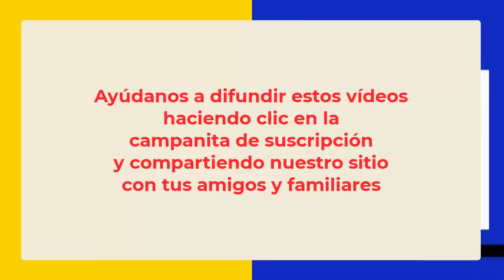5569 HABLEMOS DE HOMOSEXUALIDAD, miremos si es curable TAZA DE CAFÉ CON AURELIO MEJIA Y GLORIA COSS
HABLEMOS DE HOMOSEXUALIDAD, miremos si es curable. TAZA DE CAFÉ CON AURELIO MEJIA Y GLORIA COSSIO, Medellín, Colombia, 14 mayo 2023.

HABLEMOS DE HOMOSEXUALIDAD. ¿ES UNA ENFERMEDAD?

Espero que esta charla de hoy os ayude a comprender mejor la sexualidad de vuestro/a hijo/a, y lo que esto significa para la relación futura con él/ella. Así como aceptamos un hijo cuando es ciego, sordo, mudo o especial, también deberíamos aceptarlo cuando siente y piensa distinto de su sexualidad.
Si su hijo es gay, lesbiana o bisexual, entienda que no es el único, ni el primero ni el último. Aprenda a comprenderlo y amarlo tal como es. La mayoría de los padres no están preparados para escuchar: “Mamá, papá, soy homosexual”. Su primera reacción es de incredulidad, de culpa y de culpar. Luego viene la pregunta ante lo real del hecho: “¿Cómo podré enfrentarlo? ¿Qué psicólogo le puede convencer de lo contrario? ¿Se le puede reprogramar con una hipnosis? ¿Le llevo al culto para que el Pastor le libere de eso tan abominable?"
La orientación sexual no es una enfermedad ni un trastorno. La Organización Mundial de la Salud (OMS) eliminó la homosexualidad de su lista de trastornos mentales en 1990. La mayoría de las principales organizaciones médicas y psicológicas también han declarado que la homosexualidad es una variación normal de la sexualidad humana. Pero si un individuo usa la homosexualidad para dar rienda suelta a sus bajos instintos, por la simple pasión morbosa de la carne, consideramos que está enfermo/a, y que debe buscar ayuda profesional. No se debe confundir Amar con Acostar ni Amor con Sexo. Así como es mal visto aquél que sólo piensa en ir a la cama con toda persona del sexo contrario, el ser homosexual no se convierte en excusa para ser promiscuo y tener relaciones sexuales con cualquiera. La homosexualidad y todas sus variaciones (LGBTQ+) tampoco es bandera para hacer exhibiciones vulgares o presentaciones de “igualdad de sexos” en colegios de niños.
¿Se nace o se hace homosexual? La orientación sexual está influenciada por una combinación compleja de factores biológicos, genéticos y ambientales. Aunque aún no se ha identificado un factor específico que determine la orientación sexual, la investigación científica sugiere que la homosexualidad es el resultado de una interacción compleja entre la genética, la estructura cerebral y los factores ambientales tempranos. En terapias con hipnosis hemos encontrado que se puede ser homosexual por predisposición genética; por falta de la figura paterna o materna para la orientación e identificación apropiadas; por maltratos o violación; por contactos o caricias de un adulto irresponsable que hizo madurar mal al niño o la niña; por malas experiencias con la pareja en el matrimonio; por afinidad espiritual con la otra persona; por abusos sexuales en una supuesta vida pasada.
¿Se puede transformar a un homosexual en heterosexual? La orientación sexual no es algo que se puede cambiar fácilmente con una decisión voluntaria ni a través de intervenciones quirúrgicas o terapias, ni mucho menos con exorcismos en ceremonias religiosas con curas o pastores evangélicos. La creencia de que la homosexualidad se puede cambiar o "curar" es incorrecta y ha sido ampliamente desacreditada por las principales organizaciones médicas y psicológicas.
Para tratar de aclarar tan espinoso tema, te ruego me respondas si las cebras son equinos negros con rayas blancas, o equinos blancos con rayas negras.
Si pudieras suprimir la pinta que no corresponde con una cebra que consideras “normal”, ¿le pintas de negro las rayas blancas?… ¿o cubres con blanco las rayas negras?
¿Es más importante la identidad genital que llevamos entre las piernas? ¿O lo es la identidad sexual que llevamos en la mente? La sexualidad corporal llega por azar del destino, pero la psico sexualidad es algo que se siente desde el nacimiento, o que se puede elegir voluntariamente por múltiples causas.